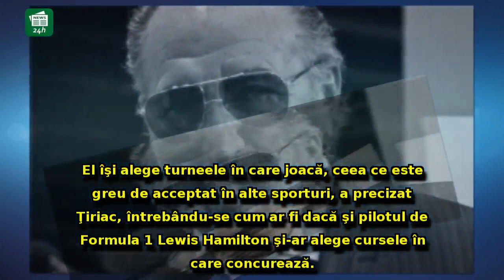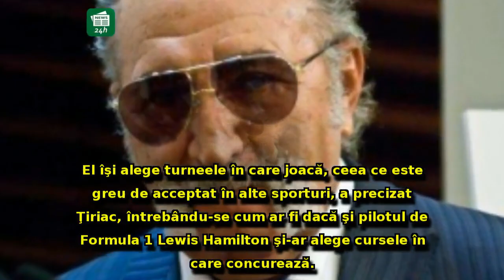Ion Țiriac, mai furios ca niciodată: 'Asta se întâmplă când amesteci afacerile cu politica'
Ion Țiriac, mai furios ca niciodată: 'Asta se întâmplă când amesteci afacerile cu politica'. Milioane de euro sunt la mijloc